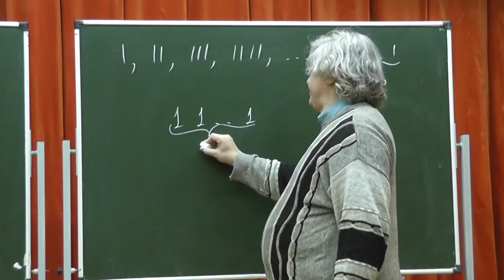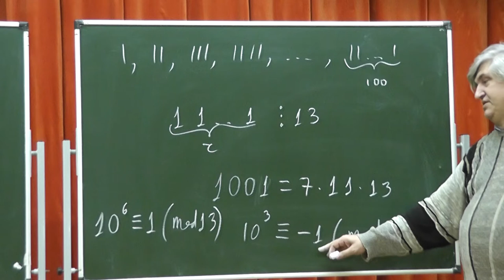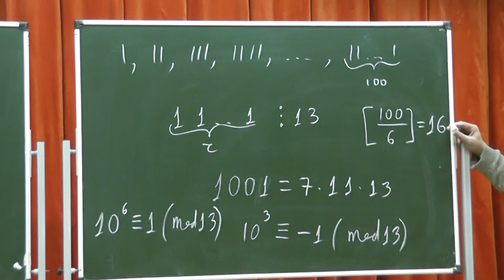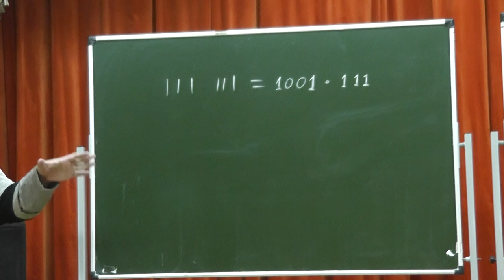213 Делимость на 13 чисел, записанных одними единицами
Сколько чисел, кратных числу 13, есть среди первых 100 чисел последовательности 1, 11, 111, 1111, ... ?